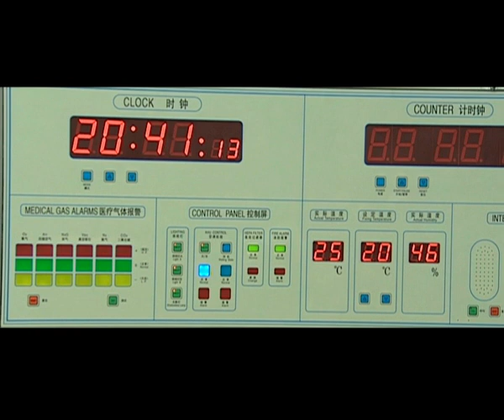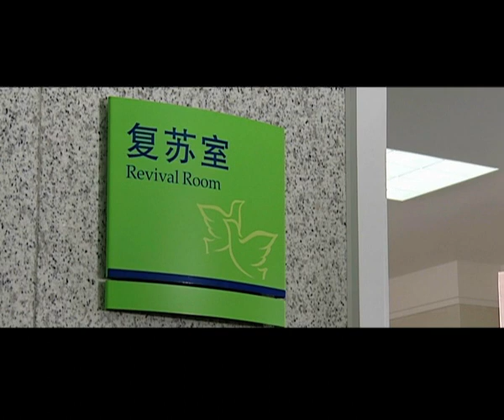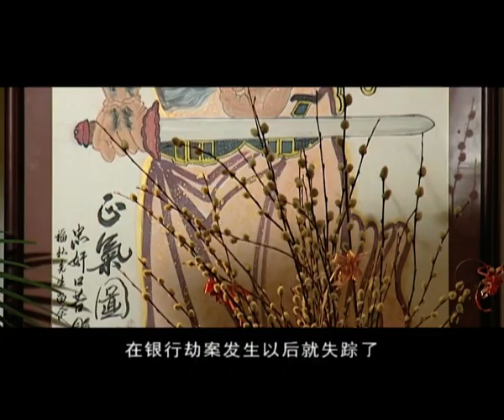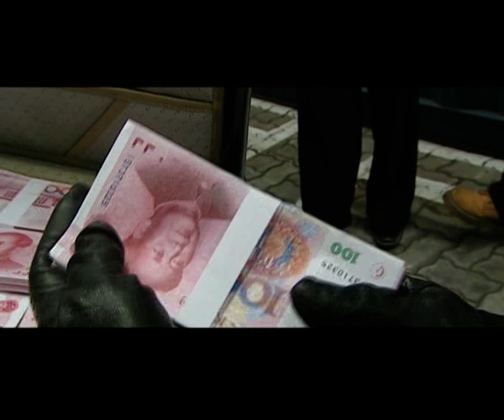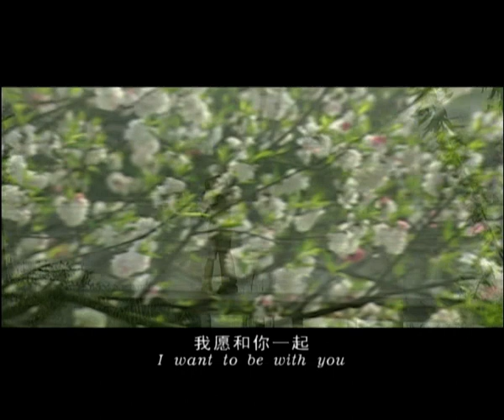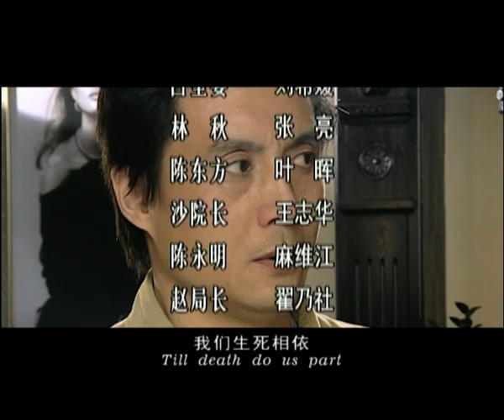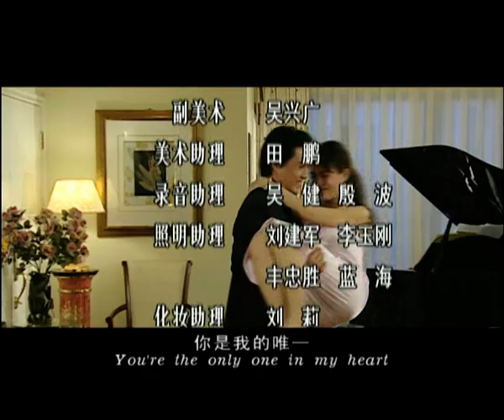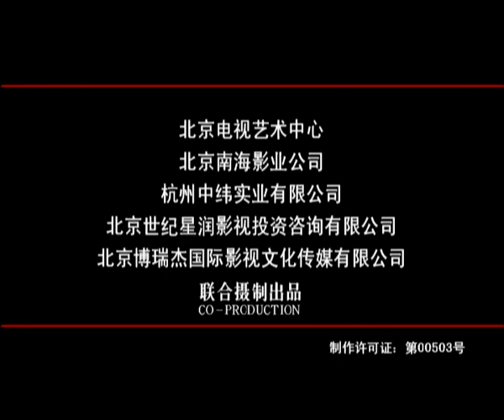【愛情刑偵劇】《我是有情人》EP10 | 性感美女為了解脫嫌疑不惜出賣自己？價值連城的寶物被遭暗劫！英俊警官竟一步步陷入陰謀……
劇名：《我是有情人》
主演：吕良伟、王伯昭、居文沛、陶蓉、张亮
簡介：二十一世纪的第一个情人节，中国著名的音乐制作人林枫回到故乡海洲，准备在国际音乐节举行意大利古典小提琴音乐会。他携带一把价值五百万人民币的意大利小提琴来到海洲，但刚到机场就险遭暗劫，小提琴虽然失而复得，可是当晚却在海洲宾馆神秘失踪。
　　海洲公安局刑警队长张国栋和机场公安处治安科长刘冰冰立即展开联合侦查，第一个纳入警方视线的嫌疑人是海洲音乐学院的钢琴教师欧阳云，她是一个美丽性感的窈窕淑女，也是林枫的邀情人和林枫活动的安排者。林枫为了找回小提琴，开始配合警方对欧阳云进行秘密调查。而欧阳云急于解脱自己，竟立向林枫表示自己的清白并倾诉自己生活中的烦恼和不幸，她和丈夫秦江山关系紧张，她和朋友陆海星关系反常。
　　最令林枫疑惑不解的是，欧阳云竟然有一把和自己小提琴非常相象的破旧意大利小提琴……